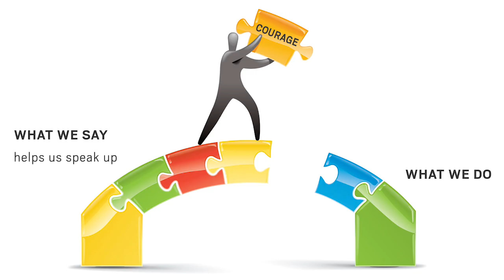"100 Years of Courage" with Frankie Muse Freeman | 2017 Diversity Media Clip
This free video series is designed is to increase the comfort level of being involved in sometimes difficult dialogues involving diversity and inclusion.